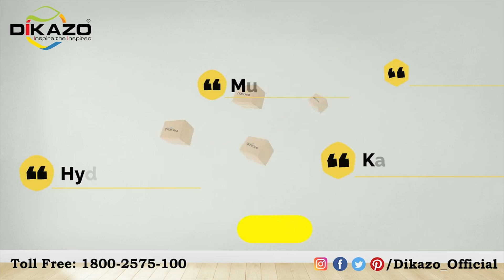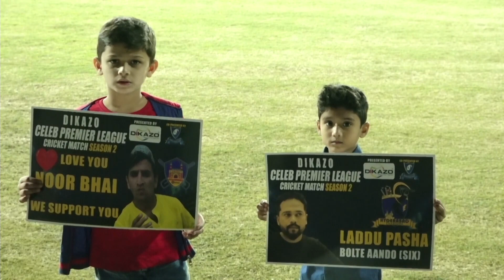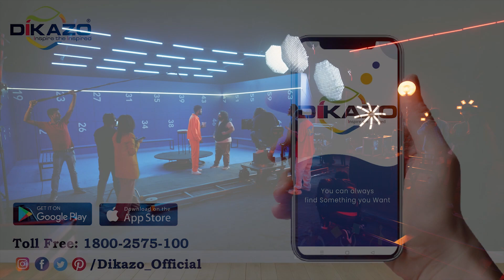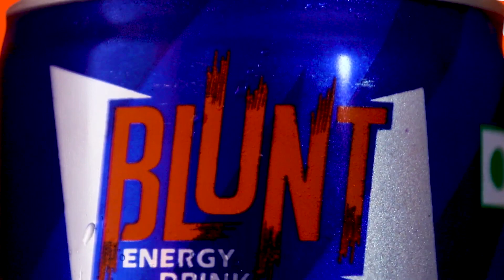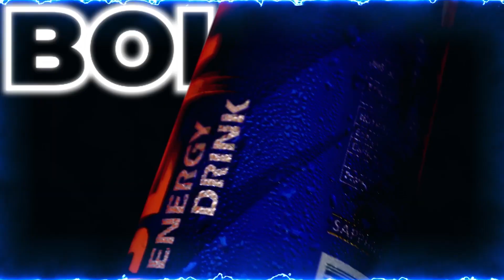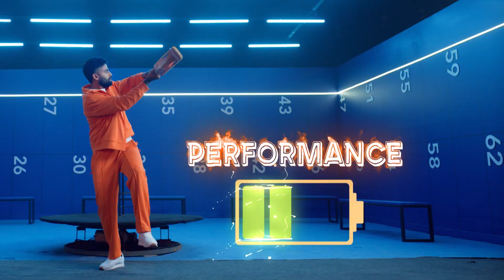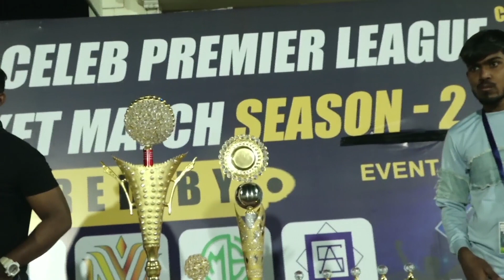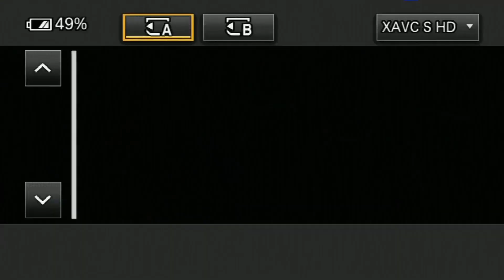Dikazo Celeb Premier League Cricket Match Season -2 Full Event-23 | The Filmi Funda always Exclusive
Dikazo Celeb Premier League Cricket Match Season - 2 Full Event 2023
The Match Between Hyderabad Warriors VS Hyderabad Chargers
Organized By SKI MEDIA EVENTS
Co Presenter Junaid Cricket Arena
Snacks Partner : Pista House
Drink Partners : Blunt Energy Drink, Hana Drink
Water Bottles Partner : Faizan Agency